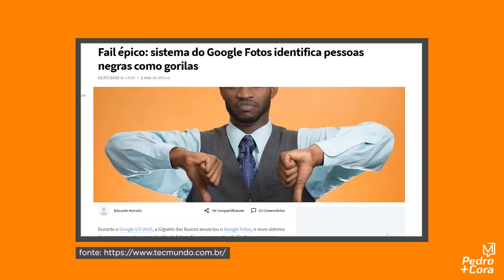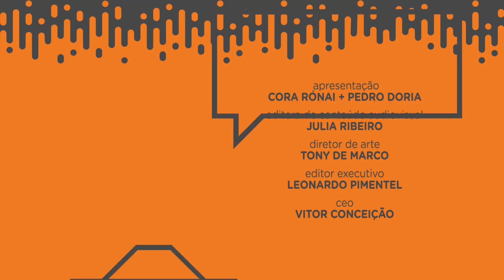O domínio dos algoritmos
Sabe aquele dia que os robôs iam dominar o mundo? Está chegando. Nesse episódio, Pedro e Cora debatem sobre os excessos da Inteligência Artificial e o que começa a ser feito em relação a isso. O papo é sobre algoritmos, regulamento e legislação versus a autonomia das empresas. Os algoritmos podem ser preconceituoso e nocivos. E os políticos querem se meter nisso.
Aumento da segurança, perda de liberdade e questões éticas estão em debate.
EPISÓDIOS NOVOS

CANAL MEIO

Assine e fique bem informado!